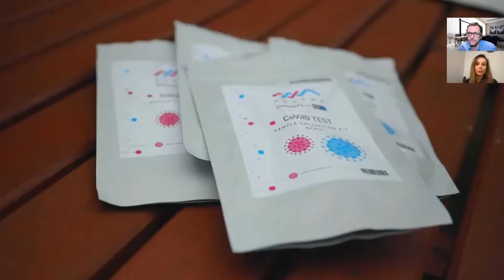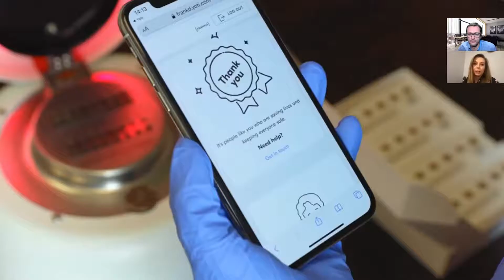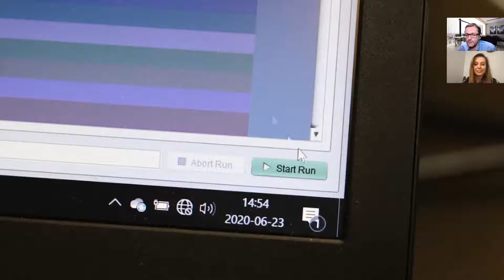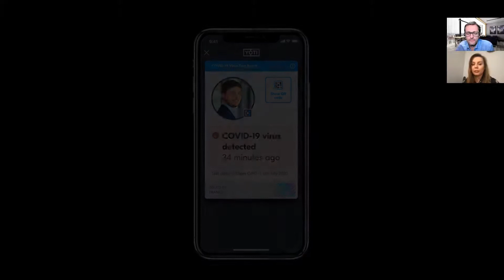#028 GeneMe [pioneering swab-based genetic test kits, looking for new investors]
ITKeyMedia hosts promising startups from Central & Eastern Europe that are just in the pre-Seed or pre-Series A stage of growth, often looking for investors to grow and scale their business.